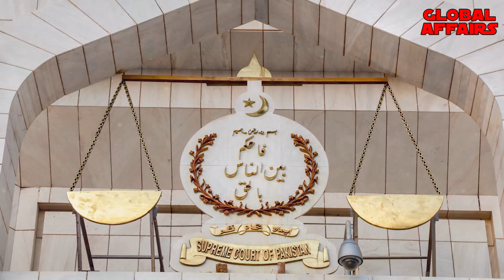Supreme court Give Big Surprise To Imported Hakunat and Shehbaz Sharif Ready To Dissolve Assembly